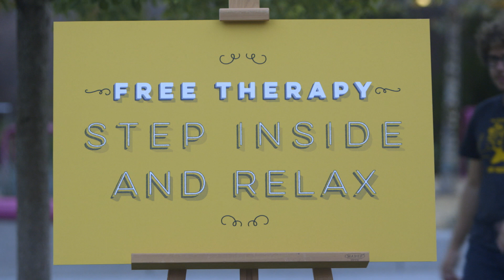Kitten Therapy: The Prescription for Stress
The secret to stress relief? Tiny kittens! We invited strangers to step inside our big glass "therapy" office and surprised them with kitten playtime.

Artist- Saint Motel
Song- To My Enemies

This video is made possible by sponsorship from our friends at Tidy Cats. The creative belongs to Participant, so if this video induces any ugly crying, you can blame us.

Follow us @participant!